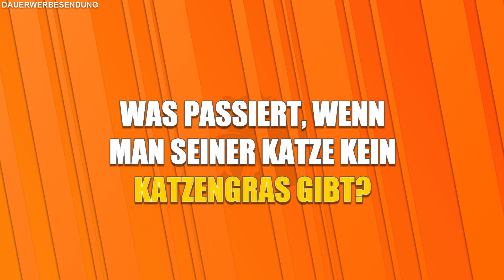🔥Was bringt Katzengras? | welche Wirkung hat Katzengras? | braucht jede Katze Katzengras?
🔥Was bringt Katzengras? | welche Wirkung hat Katzengras auf Katzen? | braucht jede Katze Katzengras?

Auch hier gibt es SCHLITZOHR-Artikel:

SCHLITZOHR Katzenspielzeug
► Katzenangel Arnold: *
► Ersatzfedern Classic 5er Pack: *
► Federstäbe Birdy: *

SCHLITZOHR Katzenschlafplätze
► Heizungsliege Murphy: *
► Heizungsliege Lucky: *
► Fensterbankliege Teddy: *
► Ersatzbezüge für Teddy: *
► Katzenhöhle Oskar: *
► Donut Katzenbett Sissy: *
► Katzendecke Minka: *

SCHLITZOHR Katzenbürsten
► Unterfellbürste für Langhaarkatzen: *

Ganz easy mit deinem Amazon Konto bezahlen!

UNSERE EMPFEHLUNGEN:

Hilfreiches:
► Unser Katzenhaar-Killer: *
► Beste Katzenstreu Matte: *

Videoproduktion:
► Mini Stativ: *
► Slider mit E-Motor: *

Wenn du ein Produkt über einen dieser Links kaufst, bekommt dieser Kanal eine kleine Beteiligung. Für dich entstehen dadurch natürlich keine extra Kosten. Danke für deine Unterstützung. Dieser Kanal ist und bleibt kostenlos.